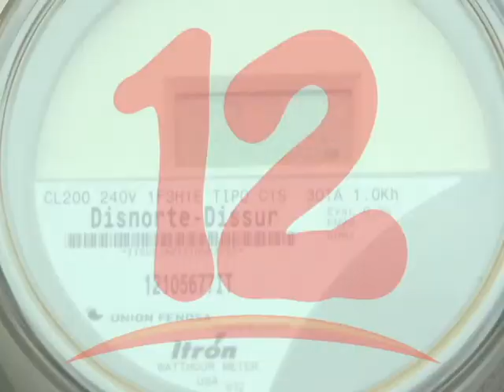LANZAMIENTO DE RED NACIONAL DE EDUCACIÓN AL CONSUMIDOR.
Nueva red Nacional de educación al consumidor, abrirá  espacios novedosos para que usuarios puedan ser asesorados.